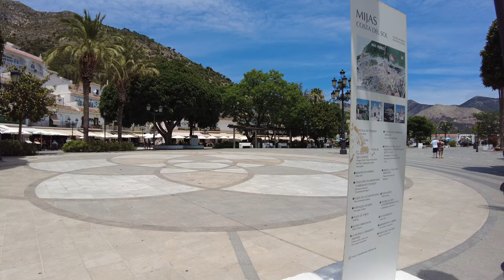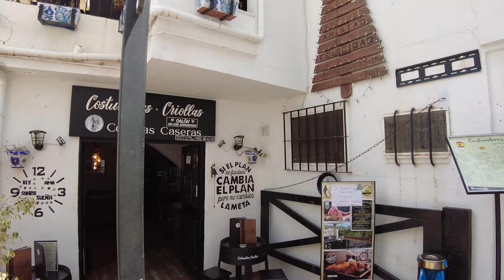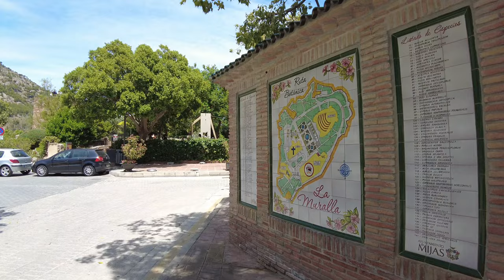🇪🇦[4K] MIJAS PUEBLO Spain Beautiful White Village on a Hillside | Summer 2023 Costa del Sol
Sitting high at 400 meters above sea level from where Mediterranean Sea can be seen, Mijas Pueblo is one of Andalusia’s tourist white villages, famous for its mule taxis and astonishing views everywhere you look.

The tourists crowded cobble-stoned narrow streets are inviting you to discover the flowers, the beauty and history of this village and if you get tired, don´t worry, you can find drinks & fantastic Spanish food at every step or have an unforgettable horse carriage ride.

See. Feel. Live.

Recording date:
Tuesday, June 6th, 2023
2:25pm, 23°C (73.4°F)

Timestamps:
0:00 In this video
1:21 Plaza Virgen de la Peña
6:44 Mirador Hermanos Nuñez Andreu
7:57 Homenaje al Burro de Mijas
8:16 Plaza Virgen de la Peña
8:45 Mijas Burro Taxi
9:47 Mirador del Compás
11:18 Ermita de la Virgen de la Peña
12:06 Mirador del Compás
15:55 Avenida del Compás
19:17 Pasaje Esteban Moreno Gambero
20:00 Plaza Virgen de la Peña
24:56 Pasaje Salvador Cantos Jiménez Cantón
26:31 Calle de los Caños
27:52 Avenida del Compás
28:45 Plaza de la Constitución
31:07 Carretera de la Villa
31:41 Plaza de Toros de Mijas
32:21 Paseo de la Muralla
32:49 Plaza del Auditorio
33:26 Iglesia Inmaculada Concepción
33:46 Paseo de la Muralla
35:00 Carretera de la Villa
35:44 Plaza de la Constitución
37:46 Calle Muros
39:31 Paseo de la Muralla
40:11 Outro

All videos produced and edited by Spain Walking Tour 🎥